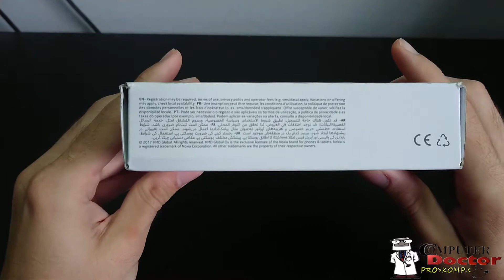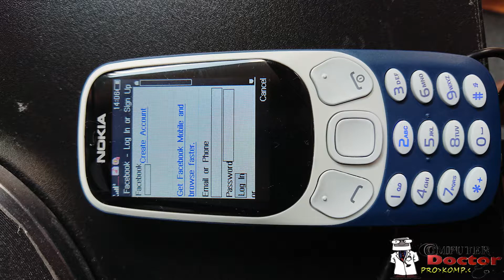Nokia 3310 Unboxing & Review | BEST REPLICA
FAKE Nokia 3310

1. Original Nokia 3310 Specs

2. Fake Nokia 3310 Chip